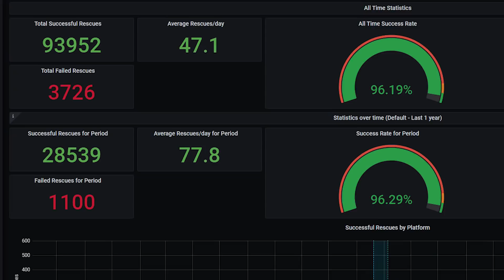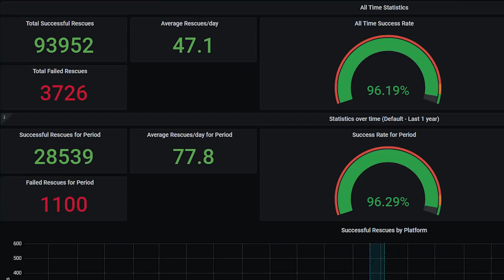Jak gracze przeprowadzili akcję ratunkową stulecia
Kiedy jeden z graczy utknął w grze, grupa innych osób postanowiła pomóc. Cała akcja ratunkowa trwała... ponad miesiąc. Poznajcie historię spektakularnej akcji ratunkowej, jaka miała miejsce w Elite: Dangerous.